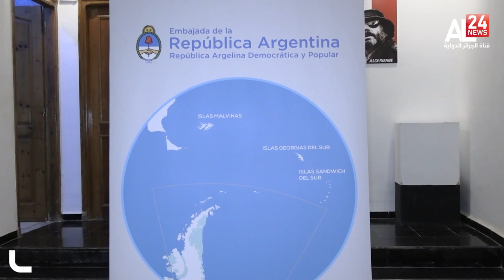Le film '' Eclairés par le feu '' proposé par l'ambassade d'Argentine au grand public